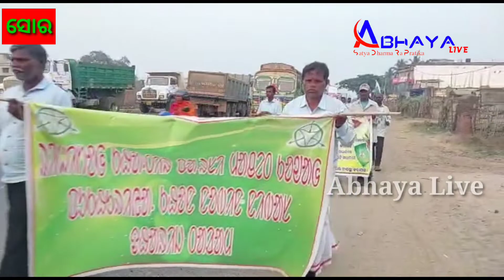ସୁଦୂର ମୟୂରଭଞ୍ଜ ଠାରୁ ନବୀନ ନିବାସ ପଦଯାତ୍ରାNaveen nibasa Walk from remote Mayurbhanj